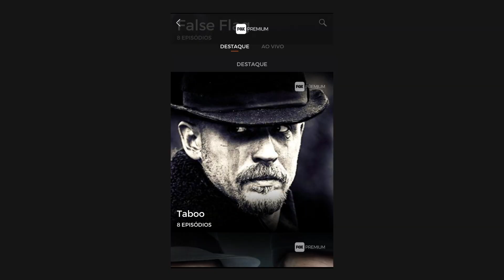TABOO, a nova série de TOM HARDY | 5 motivos para ver!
Vem comigo saber 5 motivos para ver Taboo, essa série incrível criado por Tom Hardy e Ridley Scott.